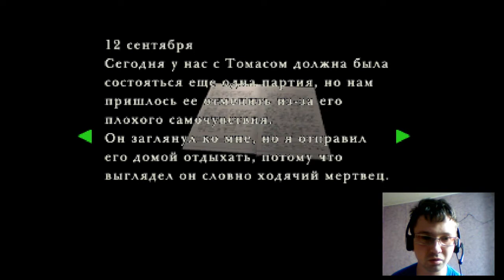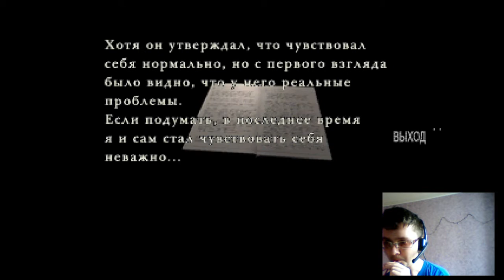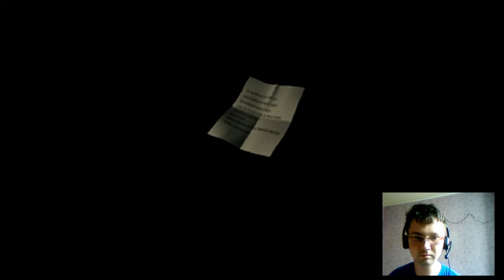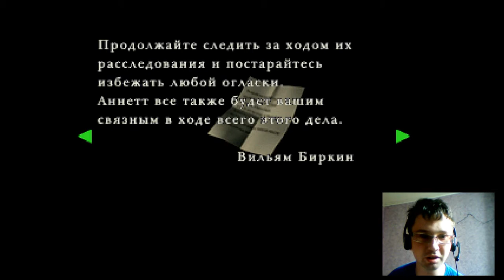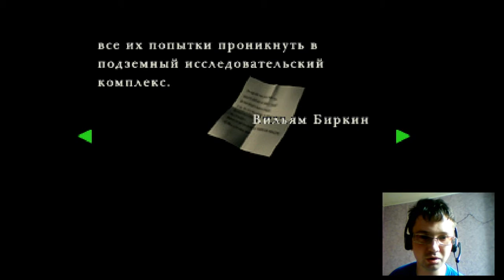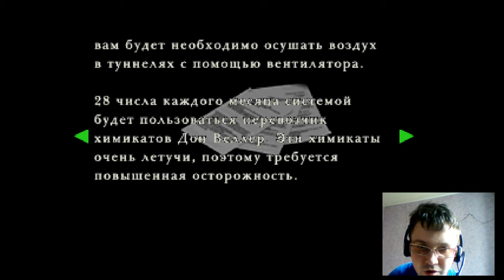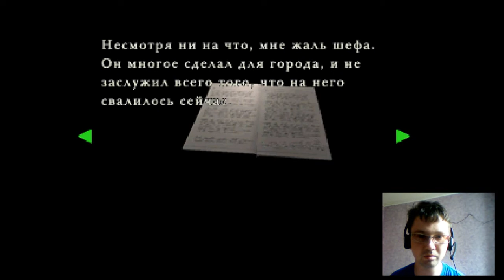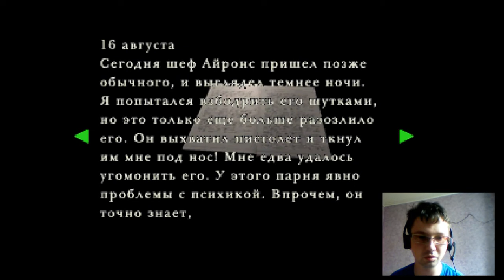Прохождение Biohazard 2HD,часть 3,Теперь мы знаем про Аннет и Вилльяма Биркиных